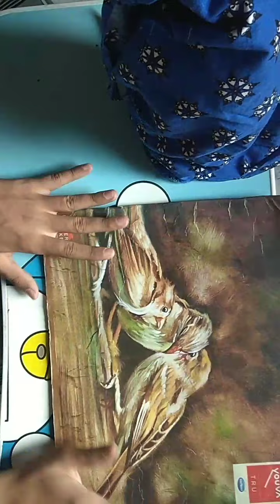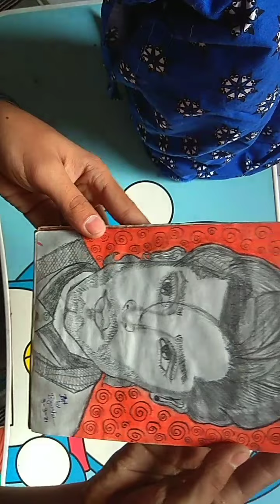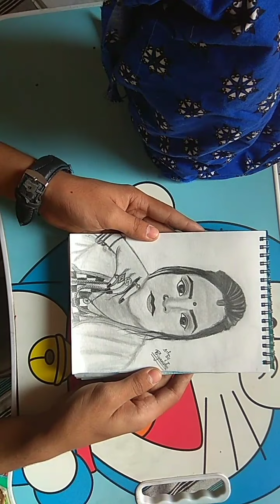3 May 2021